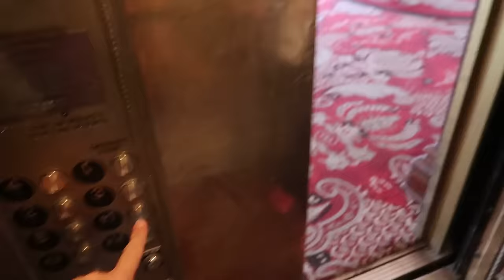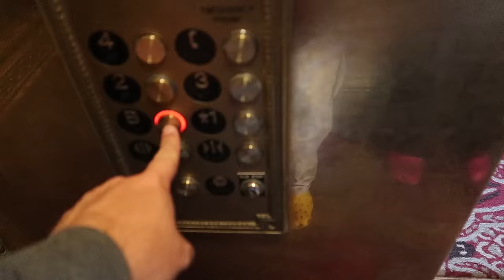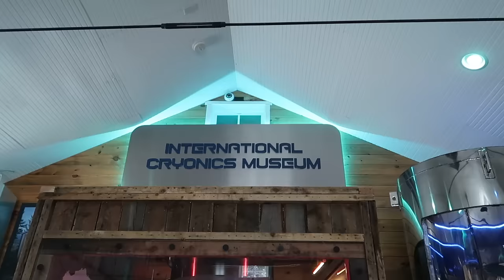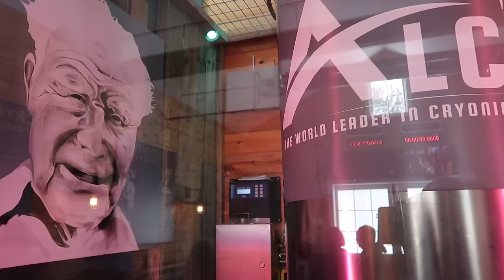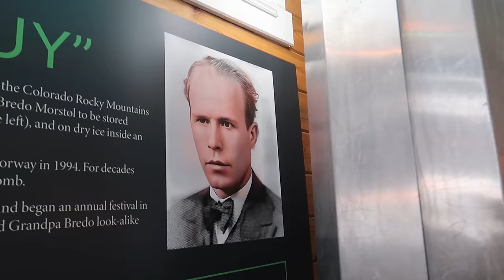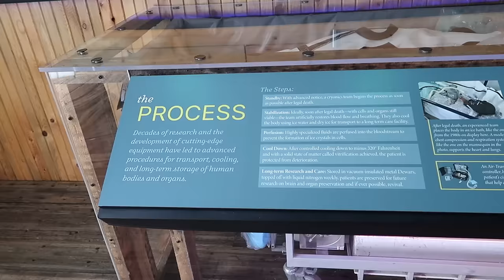International Cryonics Museum - At The Stanley Hotel - The Lore of Frozen Dead Guy Days - Estes Park